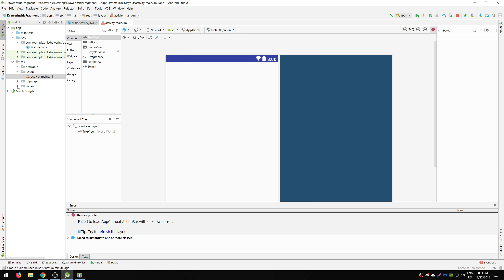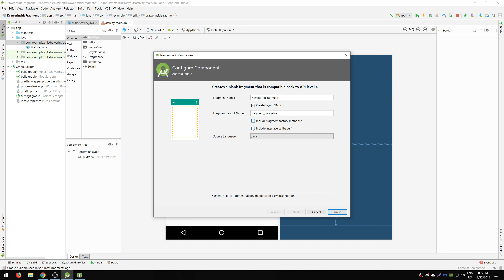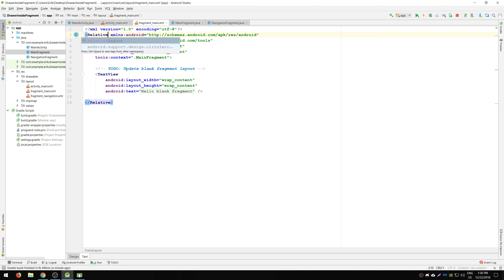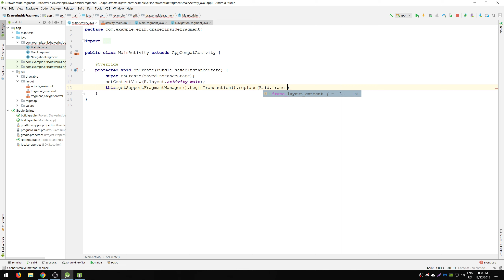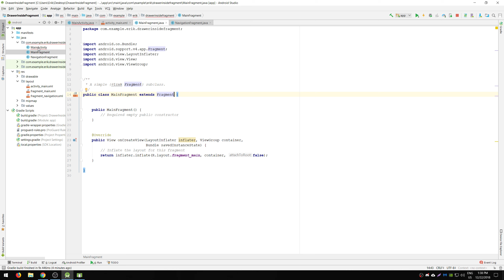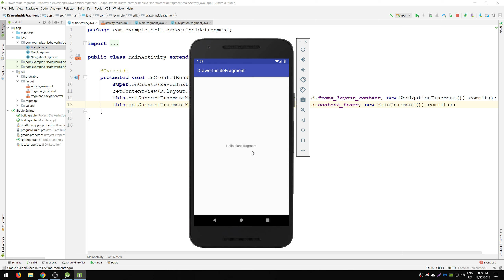How to make drawer inside a fragment (Android)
Assuming that you know how fragments and drawer works this tutorial should help you to make a drawer inside a fragment.